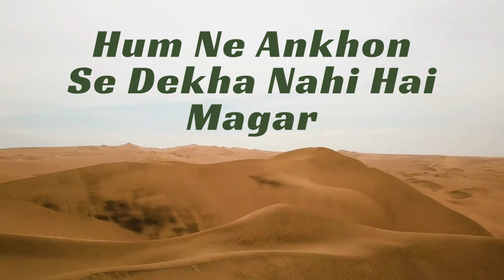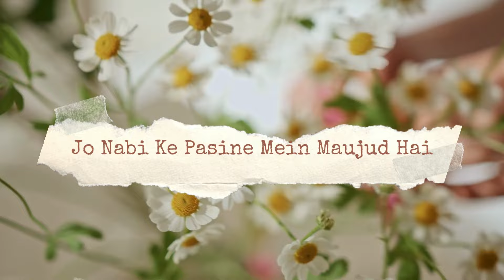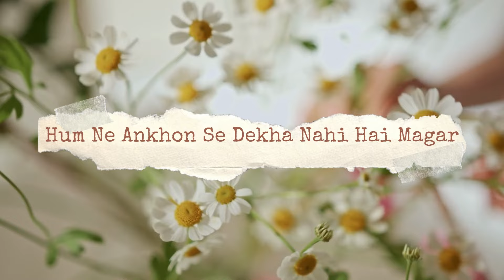New Humne Ankho Se Dekha Nahi Hai Magar 2023 Naat By Shahroz Raza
Humne Ankho Se Dekha Nahi He Magar || Full Naat 2023
hamne ankho se dekha nahi he magar  full naat 2023 by shahroz raza

Humne Ankho Se Dekha Nahi Hai Magar || 2023 Naat By Shahroz Raza